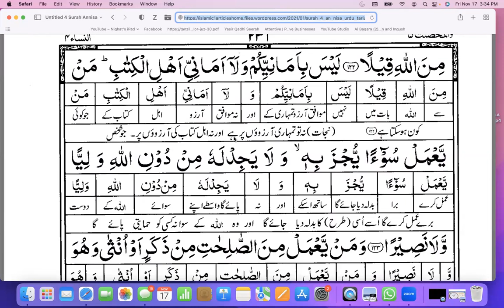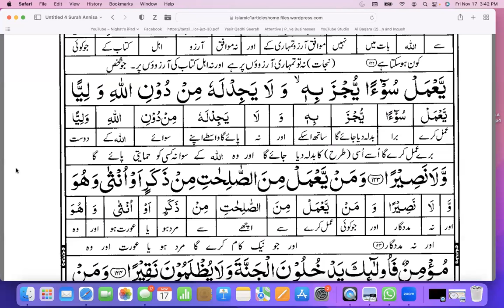video SURAH AN NAAS Ayaat 117 124